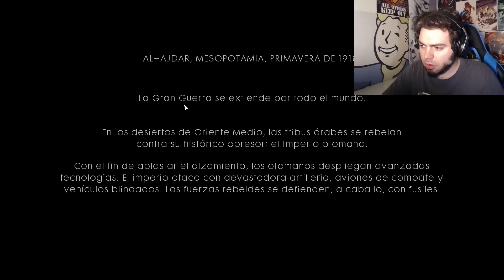LA CHICA GAMER SE VA A LA GUERRA - Battlefield 1 Episodio 5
Campaña de battlefield 1 completa a full to guapa piumpium y muchos muertos.